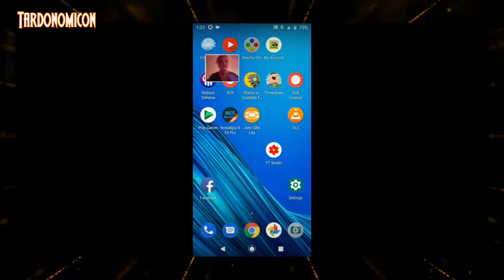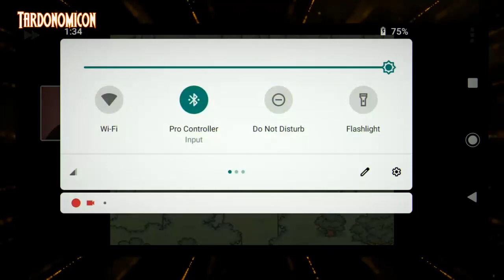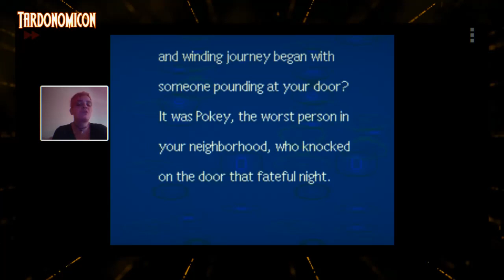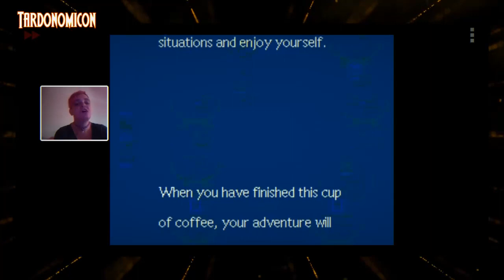2021 05 21 96 Earthbound snes part 13